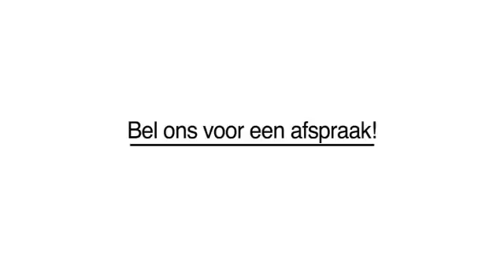Motoronderdelen Borculo Motordesign Borculo B.V.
Motordesign Borculo B.V. gevestigd in Borculo is een uitstekende keuze wanneer u op zoek bent naar "motoronderdelen" of "motoronderdeel". Voor meer informatie, bel 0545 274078, kom langs op, Harperinkskamp 6, 7271AP Borculo of bezoek bovenstaande website.